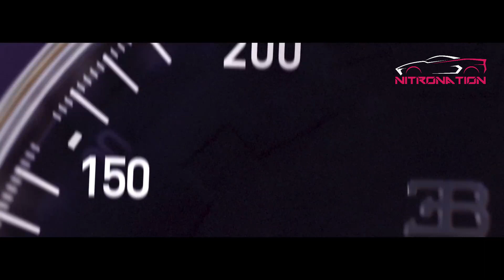Test Ride Bugatti Chiron Highest Top Speed | NitroNation-TV